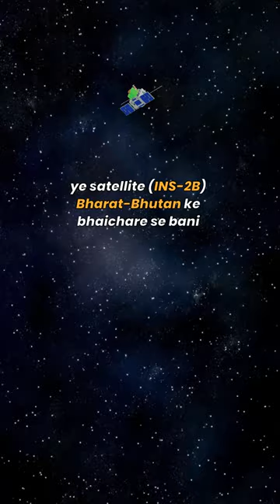🇮🇳 ISRO 🚀 PSLV C54 Mission | ✅ Success = EOS-06 + Thybolt (Dhruva) + Anand (Pixxel) + INS-2B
Isro PSLV-C54 mission: Isro’s PSLV-XL successfully places earth observation satellite EOS-06 in orbit.

00:00 - PSLV C54/EOS-06 (aka OceanSat-3) launch is scheduled at 1156 (IST) / 0626 (UTC), 26 November 2022 from First Launch Pad of SDSC (SHAR).

Primary Payload:

00:06 - EOS-06 (aka OceanSat-3): Third follow-up satellite in OceanSat series to observe biological parameters of ocean and for forecasting weather forecasting, cyclone prediction etc. Due to fabrication related issue with mirrors of a payload and COVID19 pandemic, the satellite has faced delays. Between March 2021 to at least April 2022, PSLV-C53 was the assigned vehicle for EOS-06 satellite but was later used to launch DS-EO as a dedicated commercial launch.

00:17 - Secondary payloads: (Cumulatively weighing nearly 54 kg)

00:23 - Astrocast (4 Nos.) (18 kg): Four 3U cubesats by Astrocast for their constellation to provide Internet of Things (IoT) communication services. The cubesats will be deployed by a ISISpace Quadpack dispenser. Astrocast have previously launched with PSLV on C45 flight.

00:27 - Thybolt-1 and 2 (1.5 kg): Two cubesats by Dhruvaspace to flight validate their 0.5U P-DoT platform and they will be deployed by their DSOD 1U dispenser which was earlier tested on PSLV C53 with a dummy mass. Thybolt-1&2 will have a communication payload with store-and-forward functionality in the amateur frequency band for HAM radio operators.

00:34 - INS-2B (18.3 kg): INS-2B or 'India-Bhutan Sat' is a jointly developed small satellite by SAC/URSC/ISRO and DITT of Bhutan. For this project, engineers from Bhutan received training from ISRO. Satellite will host two payloads NanoMx and APRS-Digipeater. NanoMx is a multispectral optical imaging payload by Space Applications Centre (SAC)and APRS-Digipeater payload is jointly developed by DITT Bhutan and URSC. The satellite bus was validated on PSLV-C52 flight as INS-2TD.

00:44 - Anand (16.5 kg): A commercial hyperspactral imaging satellite by Pixxel which can image in 150 spectral bands. It was earlier manifested on PSLV-C51 but had to be pulled due to software related issue and readjusted on later flight opportunity. The supplier of imaging camera is Dragonfly Aerospace.

Image - Video - Audio Credit:
1. ISRO
2. Dhruva Space
3. Pixxel
4. ESA – L. Boldt-Christmas
5. Sound Effect by Cristian_Changing from Pixabay

3. Primary payload: EOS-06 (aka OceanSat-3) (1117 kg) satellite.
4. Secondary payloads: Eight ride-sharing small satellites.
5. Mission duration: 125 min. 21.36 sec. (last s/c separation).
6. Target Orbit 1 : 738 km (SSPO), Inclination = 98.34°
7. Target Orbit 2 : 511 km (SSPO), Inclination = 97.45°
8. Two Orbit Change Thrusters (OCT) introduced in the Propulsion Bay Ring.
9. Launch Azimuth: 140°
10. PSLV configuration : XL
11. 56th flight of PSLV